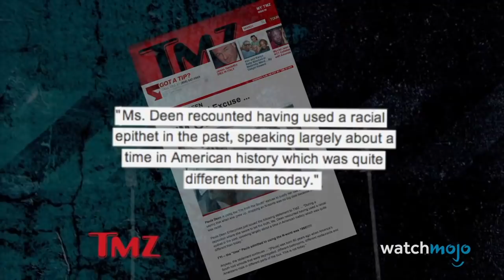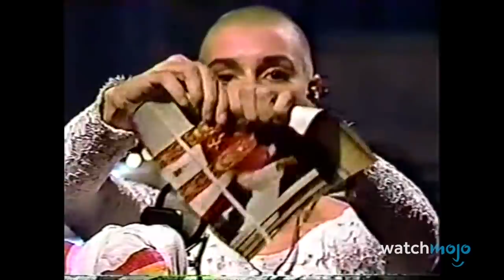Top 10 híresség, aki élőben rombolta le a karrierjét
Ezen a listán olyan celebek szerepelnek, akik teljesen eltolták a hírnevüket a rossz és megosztó döntéseikkel élő adásban. Azokat a sztárokat is idevesszük akik azért vissza tudtak térni a fiaskójuk után. Sajnos most magyar nevekre nem lesz időnk, így előre is elnézést kérünk azoktól, akik Emiliora vártak volna.

Az epizódot az Unibet támogatta. Ha további érdekes és izgalmas, sportokkal kapcsolatos beszélgetős és informatív tartalmakra vagy kíváncsi, akkor mindenképpen nézz át az Unibet Magyarország YouTube csatornájára, amit ezen a linken keresztül érhetsz el